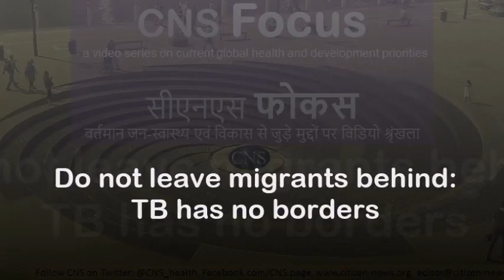[Focus] Do not leave migrants behind: TB has no borders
TB has no border but unfortunately in this world we have borders and migrants face alarming levels of discrimination and human rights violations when detected with TB. TB in migrants need attention, TB anywhere is TB everywhere. No one can be left behind if we want to end TB.

Dr Gilles Cesari, Fund Portfolio Manager at the Global Fund to fight AIDS, Tuberculosis and Malaria (The Global Fund), spoke with CNS at the 46th Union World Conference on Lung Health in Cape Town, South Africa. Dr Cesari has been a widely respected voice on the cause of TB and migration.

The International Union Against TB and Lung Disease (The Union) had appealed ten years back that no migrant should be deported because of TB and instead of deportation we should ensure that the person is successfully cured of TB. Let us hope with governments adopting Sustainable Development Goals (SDGs) one of which is to end TB by 2030, migrants will not be left behind!